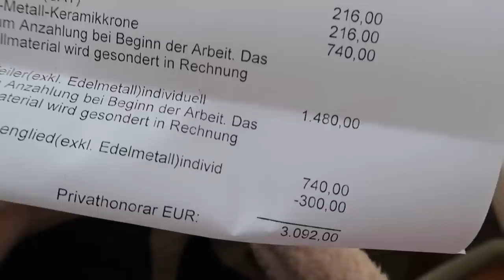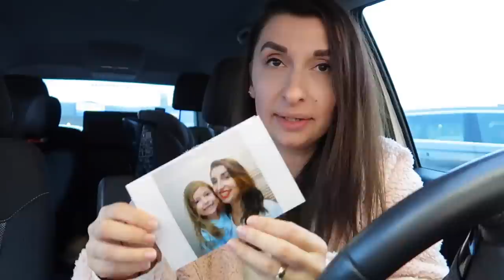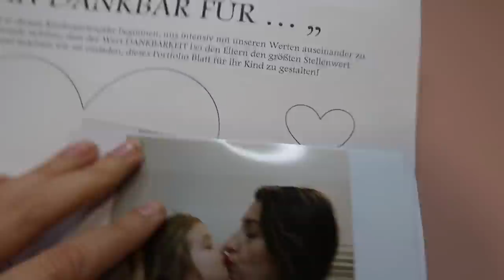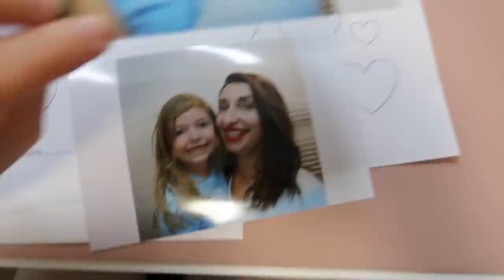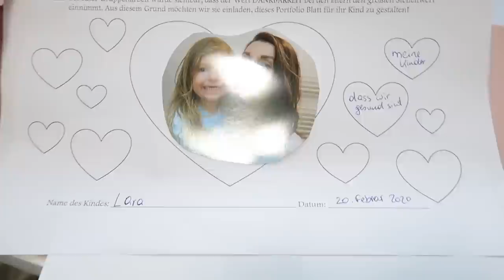Endlich wieder DAILY VLOGS 😍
Meine verwendeten Beauty Produkte 🇩🇪